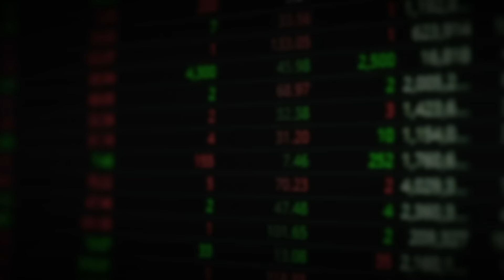"100만원 황제주 된다" 수주 폭탄 터진 이 주식, 전세계 시장 다 먹었다｜이해진 대표 3부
▶바이오 투자를 알기쉽게 전달드리는 '이해진의 바이오 투자학교' 채널 바로가기

00:55 수주 폭탄 터진 이 주식, 전세계 시장 다 먹었다. 황제주 등극 예약이다
12:34 하반기에는 이 3개 주식 사모으세요. 큰 부가 될 겁니다
16:22 ISA 계좌에 QQQ 말고 이 3개 종목 사모으세요. 평생 돈 걱정 없어요